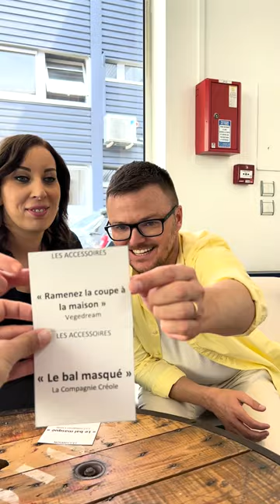Ce soir, on lance les MASTERS2023 ! noplp masters2023 (Sept 2023)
Ce soir, on lance les MASTERS2023 !
On ne résiste pas à l’idée de vous présenter le match de ce soir… en musique 🎤🎶😂
Rendez-vous à 18h40 😘

Retrouvez NOPLP Tous les soirs du Lundi au Samedi 18h50 & 19h20 sur France 2